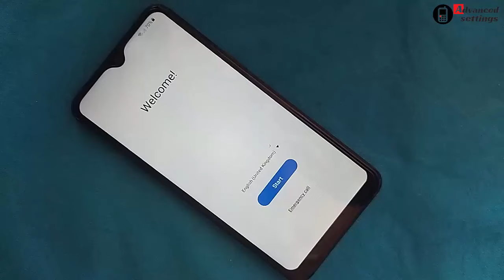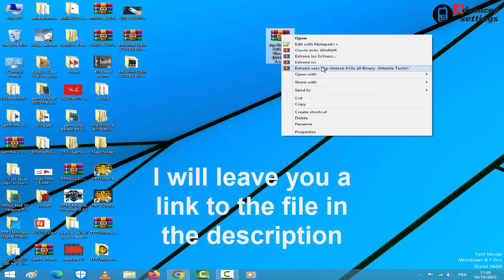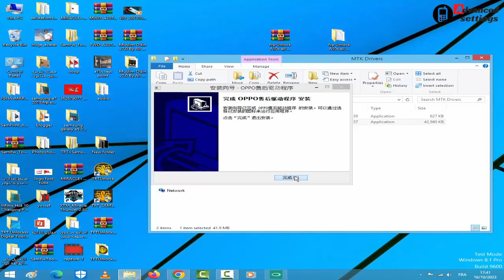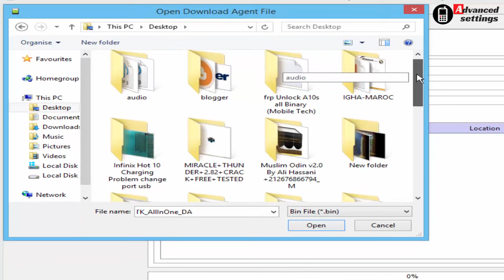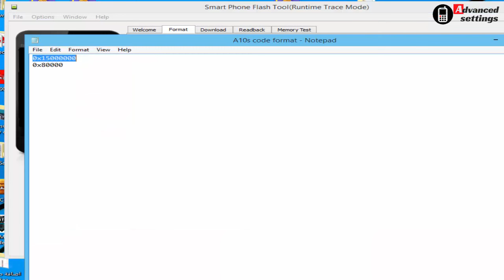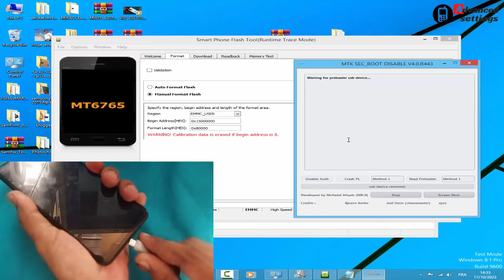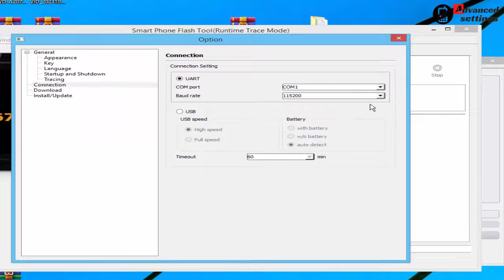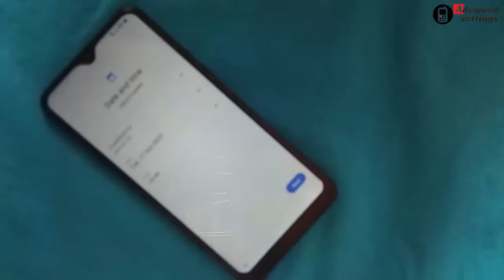samsung galaxy A10s (SM-A107F) frp android 11 , with SP Flash Tool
Important note:
 This method is correct and effective only for samsung A10s (A107f)

Samsung A10S SM-A107F FRP Bypass Android 11
Samsung Galaxy A10S (SM-A107F)
samsung galaxy a10s (SM-A107F) frp bypass android 11 with SP Flash Tool
Samsung A10s Frp Bypass New Security 2023 Android 11
New Method Android 11 with pc Samsung A10s FRP
New Method With PC Samsung A10s
FRP Bypass - SM-A107F

Samsung A10s FRP Reset File Unlock By Sp Flash Tool
Samsung A10s All Version FRP Reset By Sp Flash Tool
A10s frp bypass android 11 sp flash tool
A10s All Version FRP Reset By Sp Flash Tool File
A10s FRP Reset File Unlock By Sp Flash Tool

samsung a10s frp file
sm-a107f frp bypass
frp samsung a10s android 11
frp a10s android 11
file samsung a10s
frp unlock a10s all binary
mtk auth bypass tool
smartphone flash tool download latest version